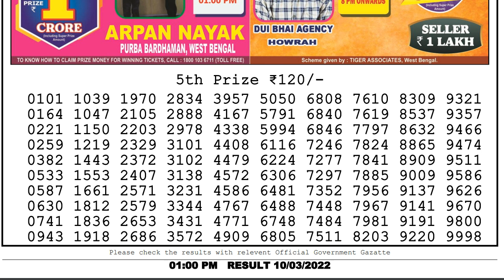Nagaland State Lottery Sambad Live 1:00PM 10/03/22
Nagaland State Lottery Sambad Live 08:00 PM 10/03/2022 Dear Lottery Live Result LOTTERY SAMBAD RESULT LIVE DEAR LOTTERY LIVE
You Are Watching Nagaland State Lotteries Dear padma morning 1:00 PM weekly Lottery Result Today 10/03/2022 Dear Lotteries Result ,

Chapters:-
0:00 Lottery sambad live
1:00 Lottery Result 5th Prize